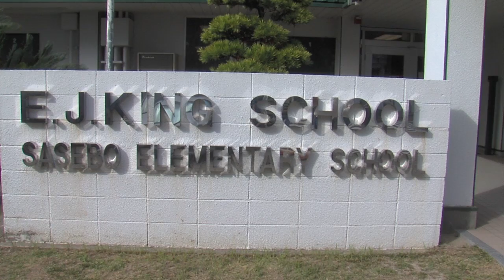E.J. King' s Student 2 Student (S2S) Project